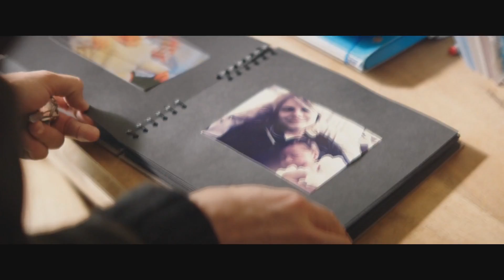MON GARÇON Teaser (2017) Guillaume Canet, Mélanie Laurent, Olivier de Benoist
MON GARÇON Bande Annonce VF (extraits), film complet en français au cinéma le 20 septembre 2017.

Passionné par son métier, Julien voyage énormément à l’étranger. Ce manque de présence a fait exploser son couple quelques années auparavant. Lors d’une escale en France, il découvre sur son répondeur un message de son ex femme en larmes : leur petit garçon de sept ans a disparu lors d’un bivouac en montagne avec sa classe. Julien se précipite à sa recherche et rien ne pourra l’arrêter.

Avec Guillaume Canet, Mélanie Laurent, Olivier de Benoist
Réalisé par Christian CARION